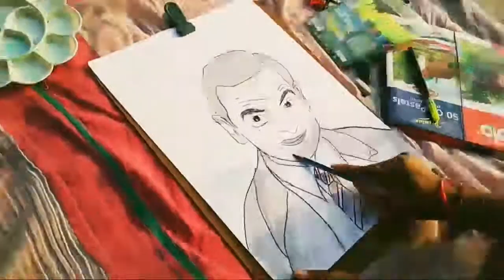God of happiness.. Mr bean.s painting.. With Subeer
Rowan Atkinson  (Mr.  BEAN) painting.  Created by.  10S SQUARE..